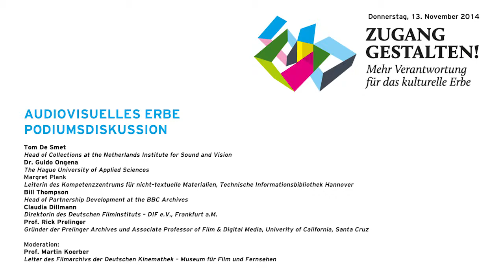Zugang gestalten 2014, 15: Audiovisuelles Erbes – Podiumsdiskussion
Podiumsdiskussion mit Tom De Smet, Netherlands Institute for Sound and Vision, Guido Ongena, The Hague University of Applied Sciences, Margret Plank, Technische Informationsbibliothek Hannover, Bill Thompson, BBC Archives, Claudia Dillmann, Deutsches Filminstitut, Rick Prelinger, Prelinger Archives, Moderation: Martin Koerber, Deutsche Kinemathek,